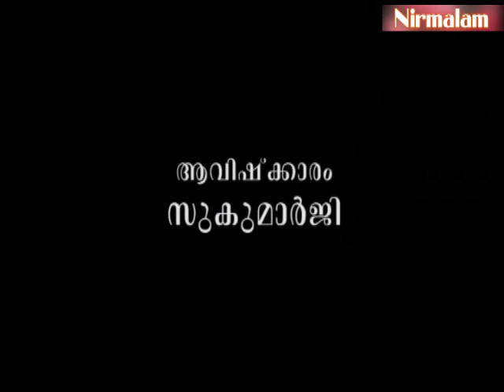ലക്ഷ്മിദേവിയുടെ സ്വഭാവമറിയാമോ?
ആമുഖം: അനന്തസമാധിയെ പുല്‍കിയ സംപൂജ്യ ആചാര്യസ്വാമികള്‍ ശ്രീ. നിര്‍മ്മലാനന്ദഗിരി മഹരാജ് ഗുരുകൃപയാല്‍ അനുവദിച്ചുതന്നിരുന്ന 'ഈശാവാസ്യം'പഠനത്തിന്റെ അറുപത്തിയെട്ടാം ഭാഗം.